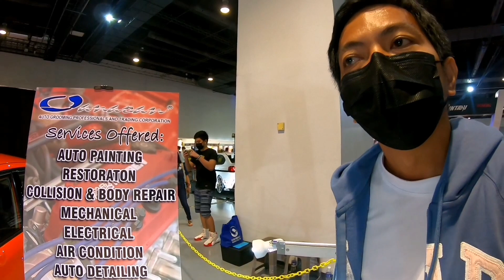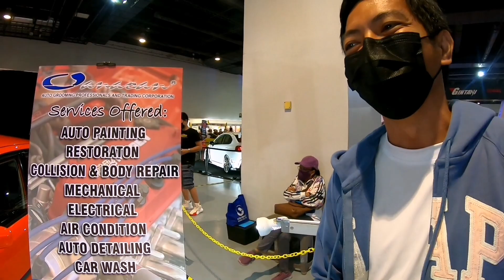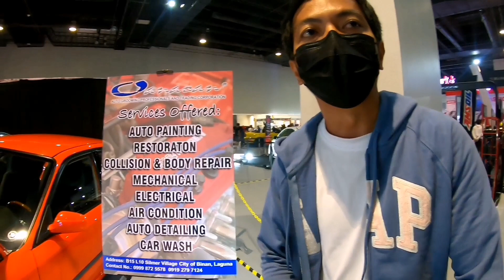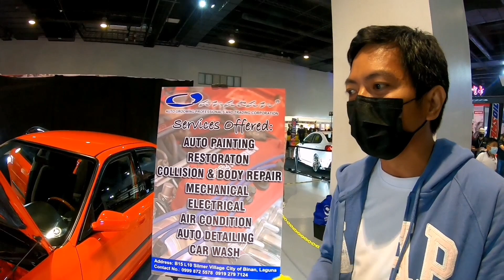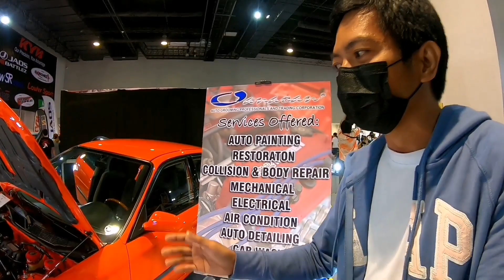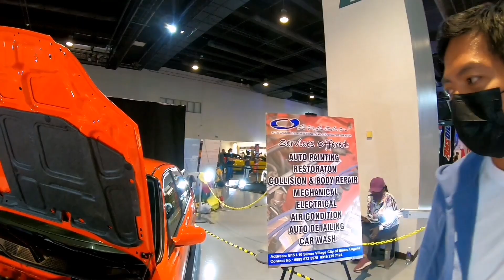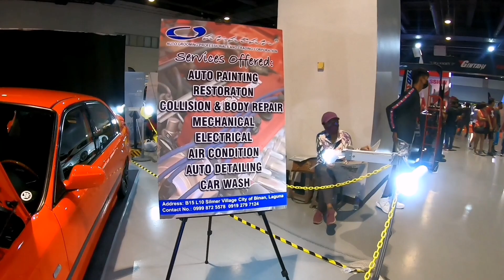1999 Honda Civic VTi by Oanaoan Binan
Thank you to EHQ Auto for the ticket.

Thank you also to Sir Mark of Oanaoan Binan